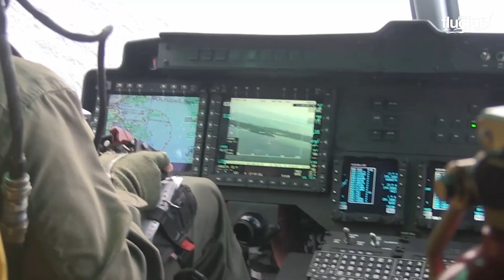Special Tricks US Pilots Use to Land in the Middle of Extreme Storms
Welcome back to the FLUCTUS channel for a discussion about how helicopters and some other aircraft operate in difficult weather conditions at sea.